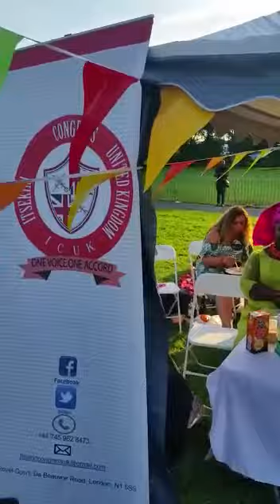Itsekiri Umale Display London